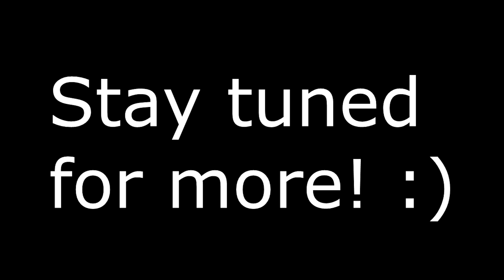VW Golf Build #4 Painting & Wraping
Matt black paint and pink carbon fiber vinyl wrap